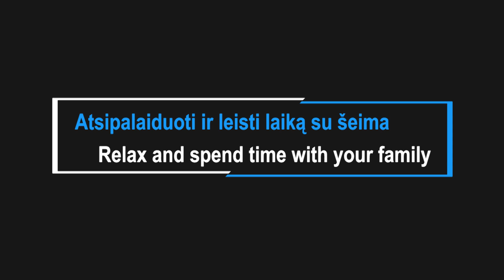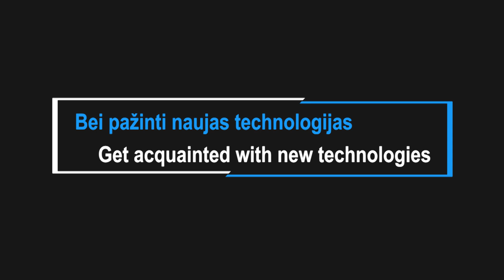Zarasų viešosios bibliotekos filmas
ZVB yra atvira erdvė kiekvienam. Maloniai kviečiame skaityti, mokytis, dalyvauti kultūriniuose renginiuose, leisti laiką su šeima ir draugais, naudotis naujausiomis technologijomis, atsipalaiduoti ir grožėtis nuostabiais vaizdais pro bibliotekos langus arba lauko terasoje.